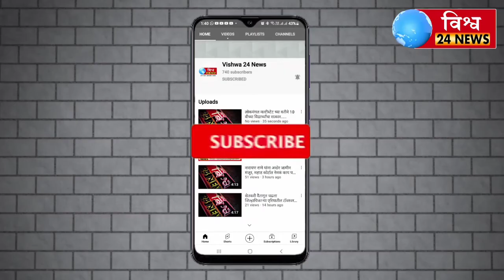सोलापूर महानगरपालिका व राष्ट्रवादी काँग्रेस पार्टीच्यावतीने प्रभाग क्रमांक 22 मध्ये शिबिराचा 10 दिवस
सोलापूर महानगरपालिका व राष्ट्रवादी काँग्रेस पार्टीच्या वतीने प्रभाग क्रमांक 22 मध्ये शिबिराचा दहावा दिवस  covid-19 प्रतिबंधक उपाय अंतर्गत मोफत.